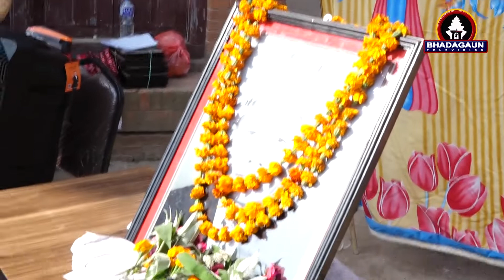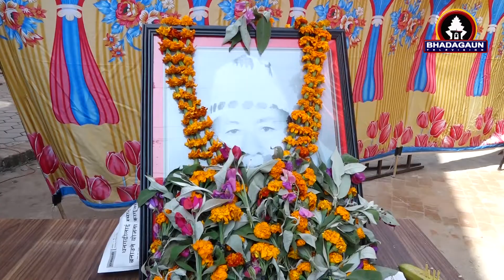किसान नेता ज्ञानबहादुर न्याइच्याईको ११ औं स्मृति सभा छात्रवृत्ति तथा कदर पत्र वितरण कार्यक्रम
नेपाल मजदुर किसान पार्टीका केन्द्रिय सचिव एवम् भक्तपुर नगरपालिका प्रमुख सुनिल प्रजापति गणेश माध्यामिक विद्यालयका संस्थापक, पूर्व मेयर एवं किसान नेता ज्ञानबहादुर न्याइच्याईको ११ औं स्मृति सभा छात्रवृत्ति तथा कदर पत्र वितरण कार्यक्रम
२०७८ चैत्र १२ शनिबार